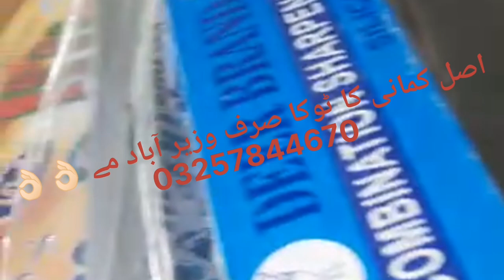wazirabad m ASAL kamani ka toka Eid khreen agyi wasii hazrat KY Lia khuskhabri 🥰🥰😍😍